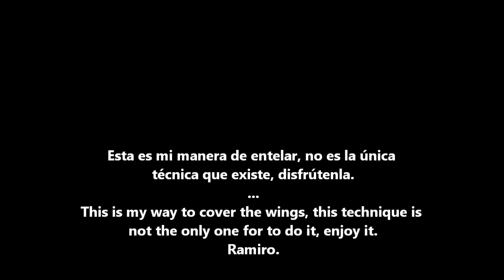VIDEO ENTELADO III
1º Parte - Entelando con Mylar
F1A - Estabilizador